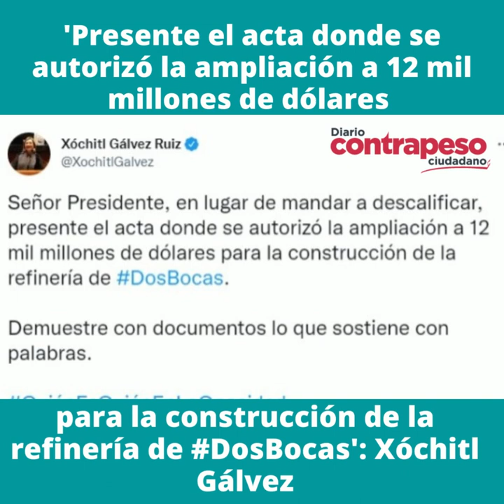Vilchis estrenó sección atacando a Xóchitl Gálvez, ella le contestó así